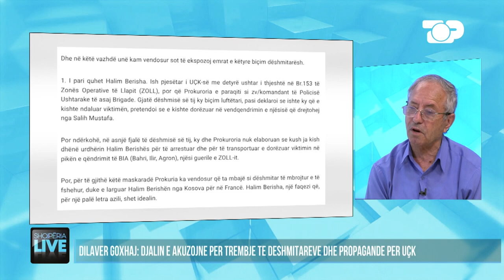Përlotet ish-luftëtari i UÇK-së, babai i Goxhajt: S' mund ta çojnë në Hagë-Shqipëria Live 20.09.2023